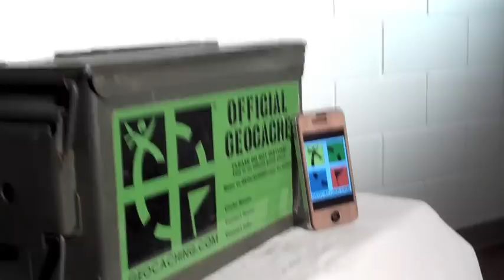GEOCACHING INTRO BEHIND THE SCENES!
Here is a little behind the scenes footage of the making of one of our intro videos.